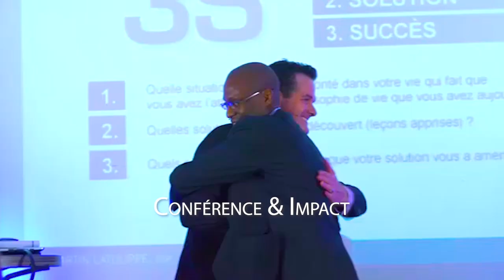Comment MOTIVER UNE ÉQUIPE En 13 ACTIONS Simples (LEADERSHIP ET BUSINESS)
Quelles sont les actions à utiliser pour créer UNE ÉQUIPE de rêve (avec Leadership) pour son Business ? I 🎬✅ Découvrez la réponse de Zico Kiaxx et téléchargez la méthode, le guide de la persuasion instantanée : 👉🏾 . ***⇣⇣⇣⚠️Déroulez la page pour télécharger 8 guides offerts (vos cadeaux de bienvenue;-) ***⇣⇣⇣

▬▬▬▬▬▬▬▬▬▬▬▬▬▬ 🎁✍🏽CADEAUX OFFERTS ▬▬▬▬▬▬▬▬▬▬▬▬▬▬
Téléchargez GRATUITEMENT Vos cadeaux de bienvenue (Guides+Formations VIDÉO):

Dans cette vidéo, vous découvrirez comment Motiver une ÉQUIPE En 13 ACTIONS Simples dans votre Business

▬▬▬▬▬▬▬▬▬▬▬▬▬▬ DES QUESTIONS? ▬▬▬▬▬▬▬▬▬▬▬